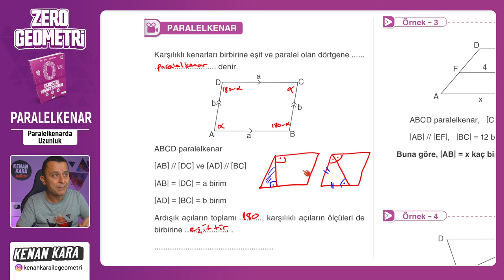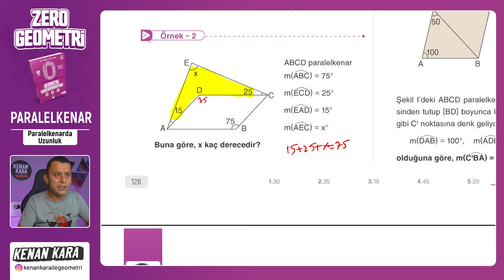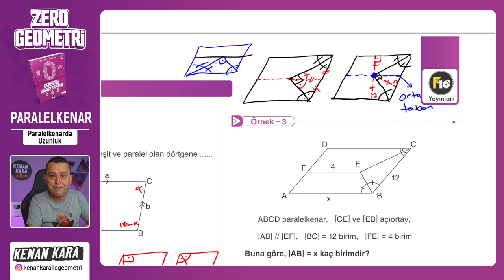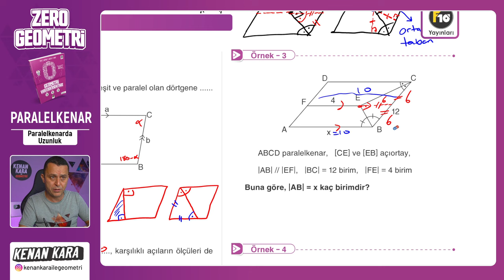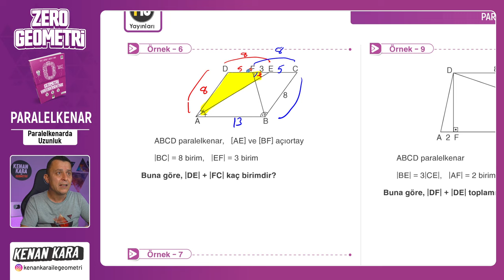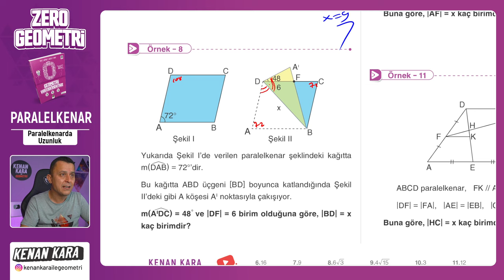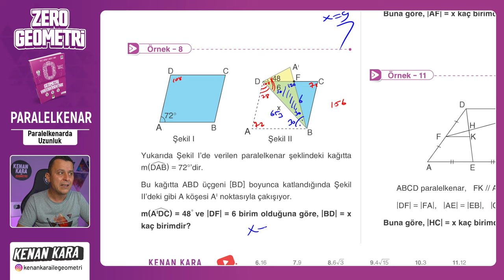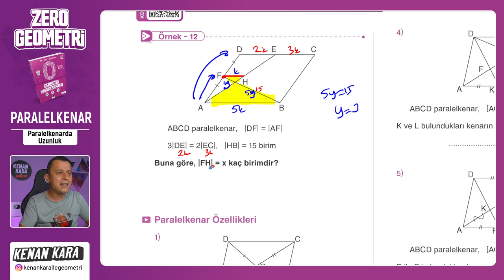Paralelkenarda Uzunluk | PARALELKENAR | F10 YAYINLARI SIFIR GEOMETRİ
F10 Yayınları SIFIR GEOMETRİ kitabında PARALELKENAR konusundaki Paralelkenarda Uzunluk kısmının anlatımı

🛍️ Akıllı Tahta Linkleri
 yakında eklenecek

📄Tanıtım ve İnceleme PDF: